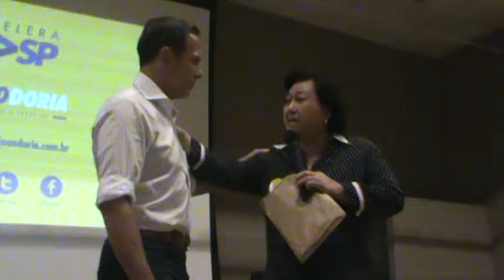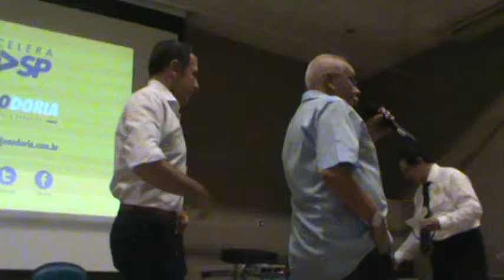Presidentes zonais da Leste falam em grande encontro com João Doria nas prévias PSDB I 2